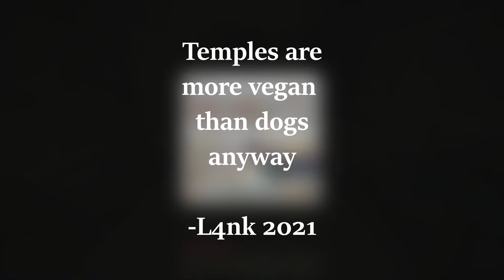I Beat Minecraft as a VEGAN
or as I like to say it Minecraft but I am a VEGAN

Beating Minecraft with the diet and the mindset of a vegan was... well watch the video to find out.

This minecraft challenge wasn't hard at all to be honest... In the end it was almost like a minecraft speedrun because I did it so fast.